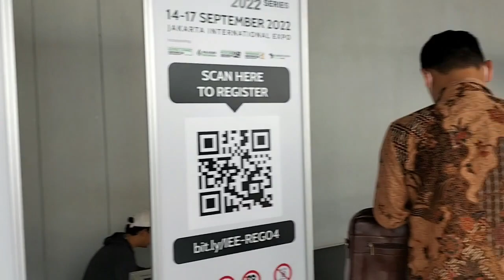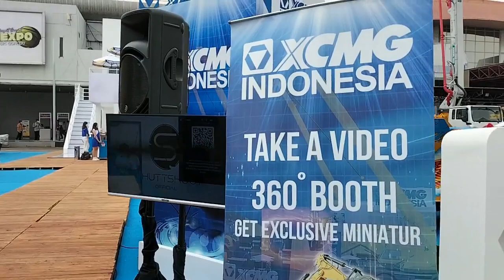KADET MAHASISWA UNHAN MENGUNJUNGI PAMERAN ENERGY & ENGINEERING 2022 DI JAKARTA INTERNATIONAL EXPO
Silahkan tonton video kegiatan kadet mahasiswa Unhan, jangan lupa berikan dukungan pada chennel ini. semoga sukses selalu. amiin